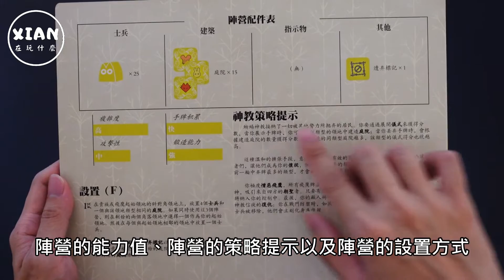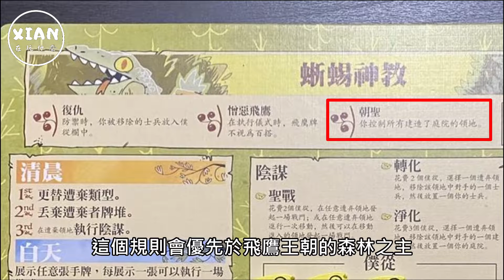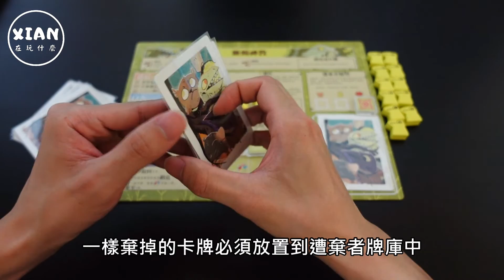【XIAN在玩桌遊#52-6】茂林源記 蜥蜴神教 ROOT Lizard Cult-信蜥蜴者，得森林~-桌遊教學&回合示範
遊戲重度3.75、遊戲人數2-6人、推薦人數3-4人

0:00 片頭
0:05 開場
0:39 配件介紹
1:19 遊戲設置
2:17 遊玩方式(特色科技)
2:43 遊玩方式(清晨階段-遭棄者類型更改)
3:44 遊玩方式(清晨階段-執行陰謀)
4:44 遊玩方式(白天階段)
5:39 遊玩方式(夜晚階段)
6:08 回合示範(回合流程)

有什麼疑問都可以在留言區提出來，如果是我知道答案的會盡量回答
有想看什麼遊戲的教學，也可以留言許願一下，就有機會納入拍攝名單中